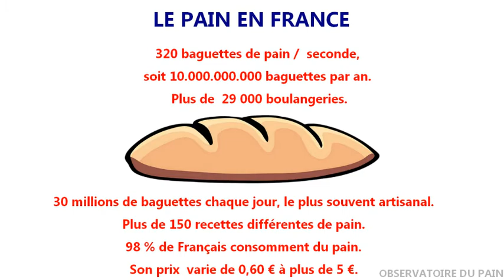🔵⚪🔴 VOCABULARY : THE BEST OF FRENCH BREAD - LE MEILLEUR DU PAIN FRANCAIS [ SOUL FRENCHY ]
Aujourd'hui partons a la découverte du célèbre pain français.

Bonjour - Kamusta - Privet - Nǐ hǎo - Salam  -  Kon'nichiwa - hailo  - Olá - Schalom - Hola...
Bienvenu dans notre communauté SOUL FRENCHY –

 Welcome to our SOUL FRENCHY community - Today let's discover the famous French bread.

D’où que vous veniez de n’importe où dans le monde, nous vous accueillons dans le respect, le partage et la passion, et dans le but de vous faire passer un bon moment.🌈

No matter where you come from anywhere in the world, we welcome you with respect, sharing and passion, and with the goal of making you have a good time.🌍

Alors ensembles faisons grandir notre communauté SOUL FRENCHY.💝

THANKS - Dhanyavaad - Salamat– Spasibo - Shukraan – Xièxiè - Todâ raba - Kop khun khrap - Gracias – Arigatōgozaimashita – Merci...